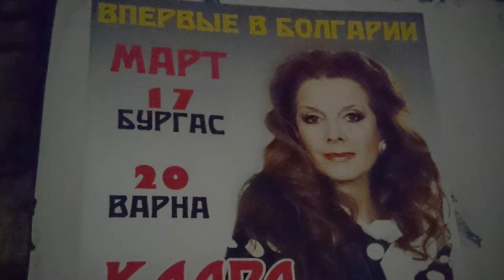12 февруари 2018 г.